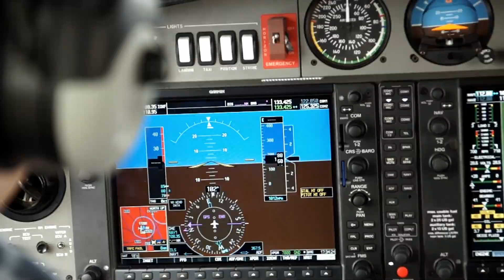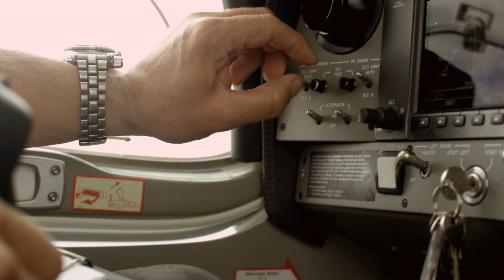Navigate Business: ThinkPad Tablet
The ThinkPad Tablet makes business transactions quicker, easier and more secure.